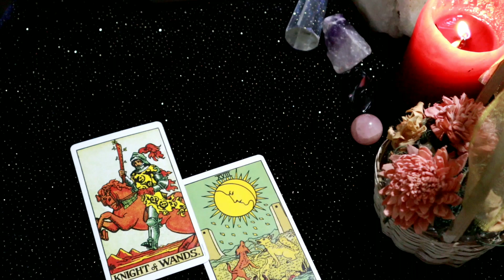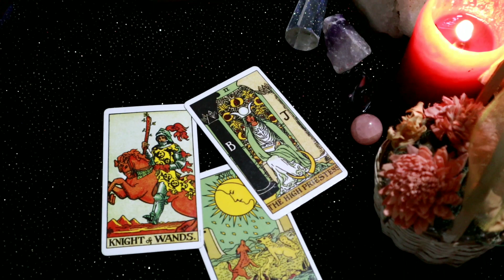Sagittarius daily love reading ⭐ THEY ARE SPYING ON YOU ⭐ 24 JANUARY 2020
Hi guys !

support

Is 2020 good for Sagittarius?
Does Sagittarius find love 2019?
What sign should a Sagittarius marry?
Are Sagittarius good in relationships?sagittarius 2020 love horoscope for singles
sagittarius 2020 marriage
sagittarius 2020 horoscope ganeshaspeaks
sagittarius 2020 ganeshaspeaks
sagittarius 2020 yearly
sagittarius 2020 love horoscope for singles
sagittarius yearly horoscope of 2020
horoscope today for Sagittarius
love horoscope today for Sagittarius
sagittarius 2020 ganeshaspeaks
sagittarius 2020 education
sagittarius 2020 finance
sagittarius 2020 monthly horoscope
sagittarius 2020 career horoscope
free daily tarot reading love
tarot horoscope free instant answer reading
tarot cards prediction
free love tarot reading
horoscope today
yes no tarot
cancer love tarot today
tarot love horoscopecontact